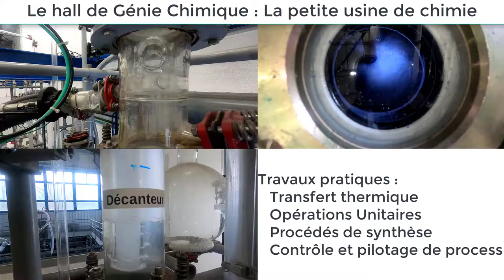Visite du Hall de chimie industrielle, IUT d'Orléans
Voici une vidéo qui montre le type de travaux pratiques que vous ferez lors de votre BUT de Chimie ( Bachelor Universitaire de Technologie, ex DUT).
Ici c'est les TP génie chimique : transfert de matière, thermique et d’énergie, synthèse de produits, distillation, extraction . .

Visitez notre chaine pédagogique et à bientôt.

OSEZ L'IUT !